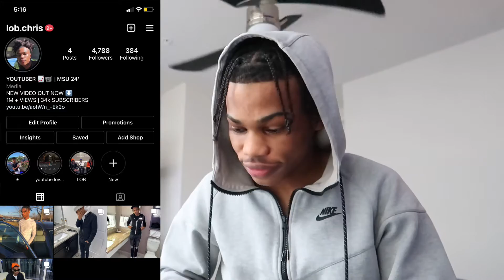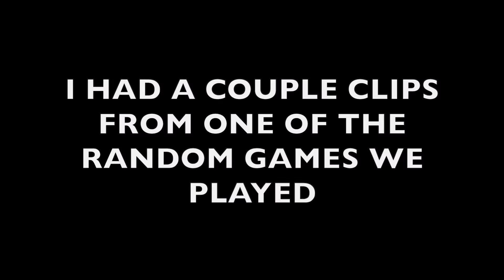BASKETBALL BUT THE COURT IS TRAMPOLINE...| TRAMPBALL 4V4 *GETS CRAZY*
I HOPE YOU ENJOYED THE VIDEO IF YOU DID MAKE SURE YOU LEAVE A LIKE COMMENT AND SUBSCRIBE AND SHARE MAKE SURE TO FOLLOW MY INSTAGRAM @ LOB.CHRIS FOR UPDATES ABOUT NEW VIDEOS ROAD TO 40K